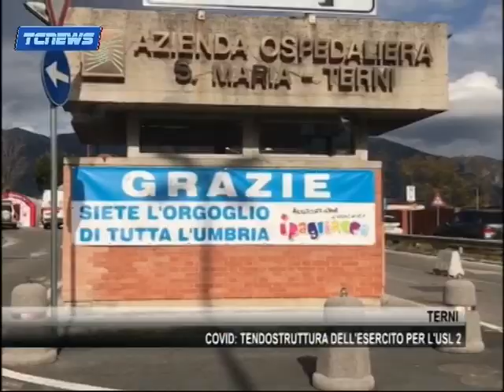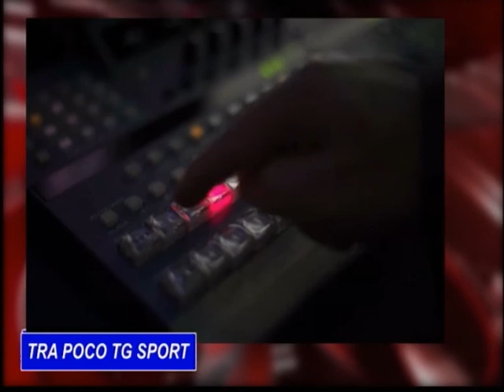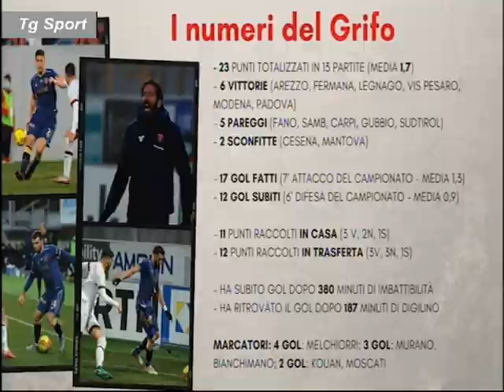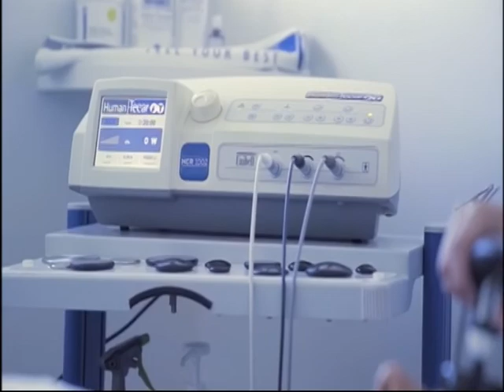COVID IN UMBRIA, 1 DICEMBRE: COPRIFUOCO ALLE 22 ANCHE A CAPODANNO